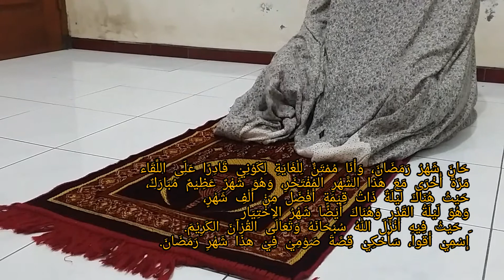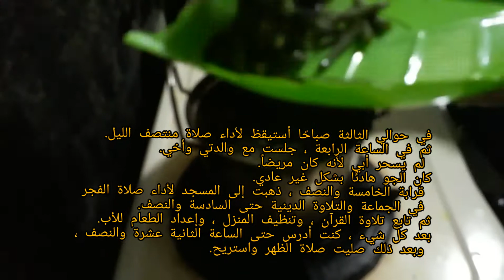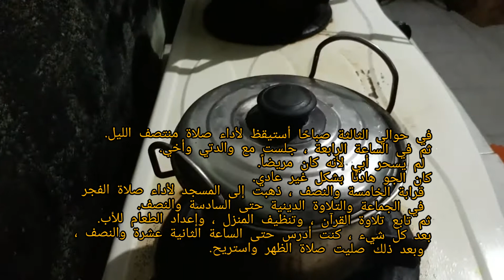29 April 2021